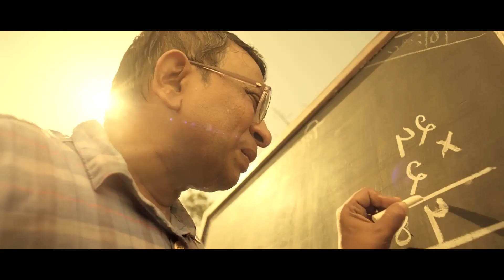Sami Sami Bangla Version | Bogol Ghame | Ft. Roddur Roy,Allu Arjun Rashmika | Pushpa| Khokon & Co.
Sami Sami Bengali Version Song
Sami Sami Bangla Video Gan
Sami Sami Bangla Dance
Sami Sami Bangla Video
Sami Sami Bangla Song Pushpa

"খোকন  অ্যান্ড কোম্পানির সব চরিত্র কাল্পনিক শুধু কোম্পানিটাই আসল"